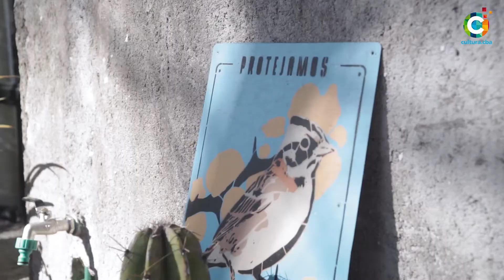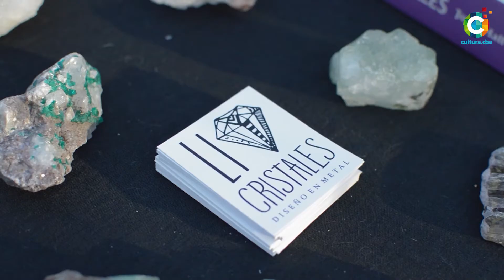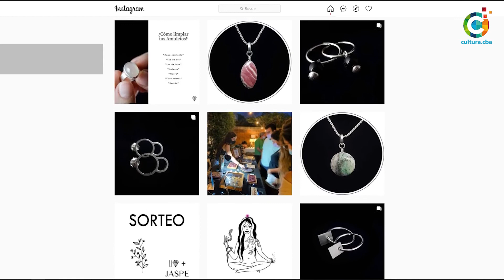Visita al Taller de Mariana Quiroga (Unquillo)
Mariana Quiroga es una joyera cordobesa que actualmente, y desde hace poquito, vive y tiene su taller de joyería en la localidad de Unquillo en las Sierras Chicas. Además, es Licenciada en Comunicación Social de la Universidad Nacional de Córdoba, acróbata aérea y profesora de Yoga. Desde muy pequeña le atraen las actividades manuales tanto como el arte, lo que la llevó a lo largo de su vida a recorrer y aprender diversas técnicas, hasta encontrarse con la joyería a partir de su pasión por los cristales naturales y su búsqueda creativa de realizar amuletos. Comenzó como autodidacta, luego se formó con la joyera Cecilia Richard y desde el año 2014 lleva adelante su emprendimiento de joyería llamado Li Cristales. Mariana, para crear los amuletos, se inspira principalmente en el universo y la naturaleza salvaje de lo ancestral, teniendo como guía a los 4 elementos, los ciclos y ritmos de lo natural. Atraída desde el inicio por las cosmovisiones de los pueblos originarios de Sudamérica, especialmente las mujeres y sus ritos ancestrales, aún sigue aprendiendo y redefiniendo su estilo propio.